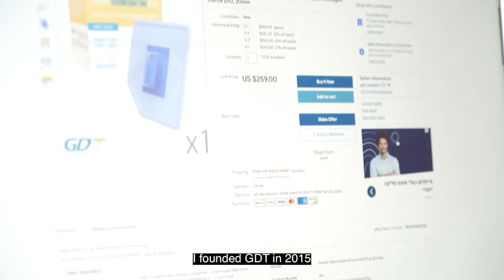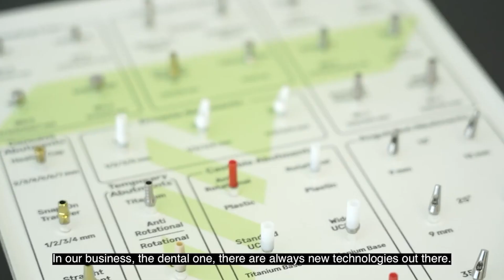GDT Dental Implants: Israel's 2022 Exporter of the Year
GDT Dental Implants is honored to have been awarded Israel's 2022 Exporter of the Year!
This prestigious award is a testament to GDT Dental Implants' commitment to excellence in customer service, as the achievement was received for best customer service in the industry.
As a leading provider of dental products and services, GDT Dental Implants is fully dedicated to  quality production and constant innovation, as the company consistently strives to exceed expectations and deliver the best solutions for their customers.
Whether you are a dental professional looking for the latest products the market has to offer, or a patient seeking precise and customized care for your needs, GDT Dental Implants is your partner for success in the dental industry.